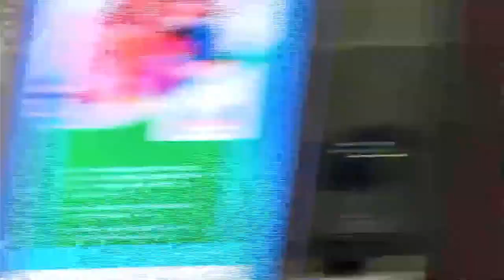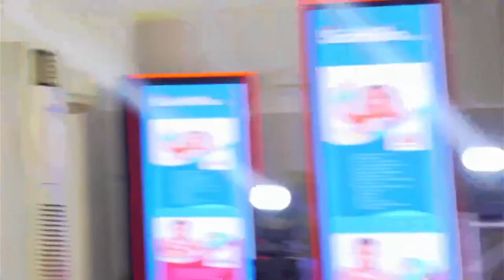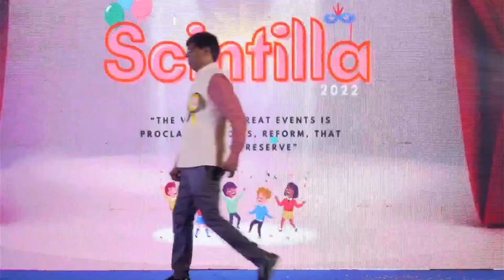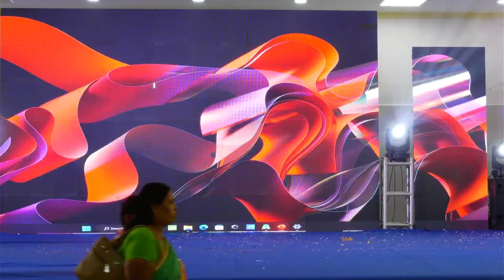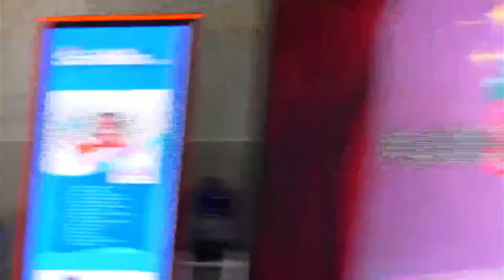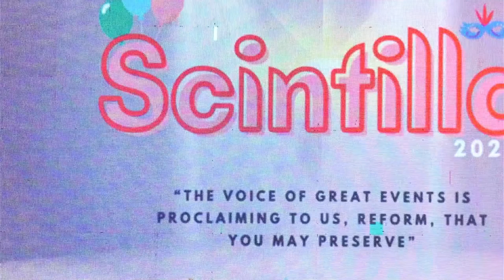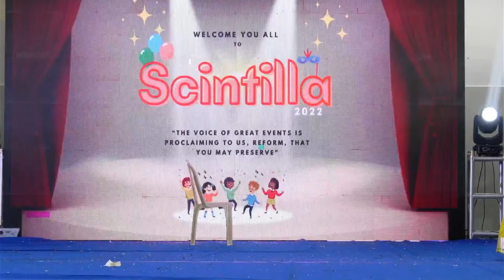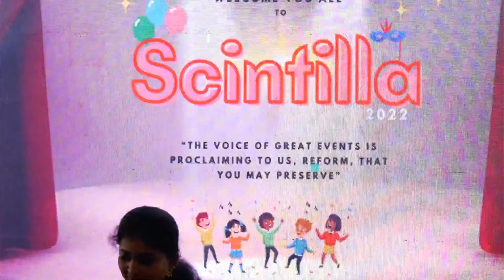Scintilla 2022 Live by Narayana E Techno School Arumbakkam